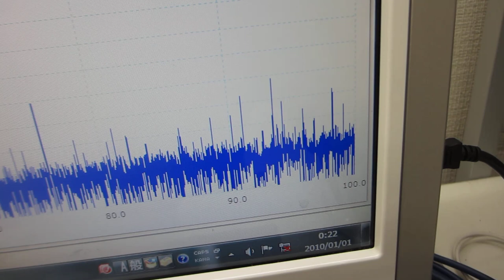超音波を利用した「振動計測・解析・評価技術」（超音波システム研究所）